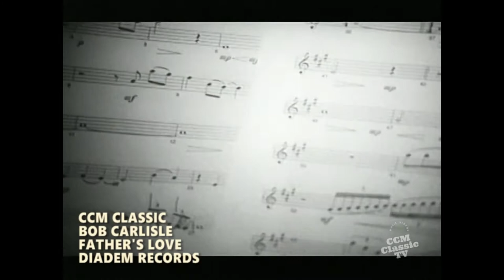Bob Carlisle - Father's Love - HD